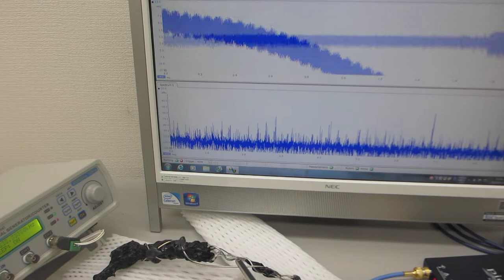超音波プローブの発振制御による部品検査技術（超音波システム研究所）